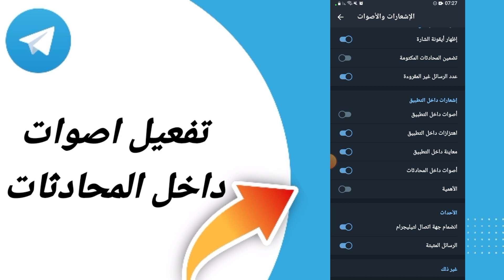كيفية طريقة تفعيل اصوات داخل المحادثات على تطبيق تليجرام تلغرام الاندرويد 2024 Telegram